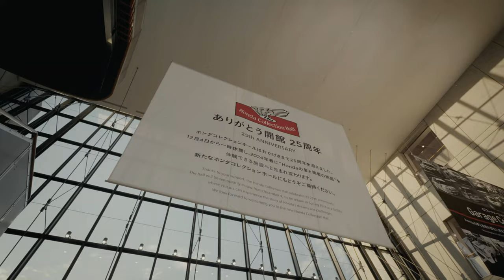FujiGas At The Honda Collection Hall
There was a special visitor to the Honda Collection Hall and trials legend Takahisa Fujinami found a different way to get around it...